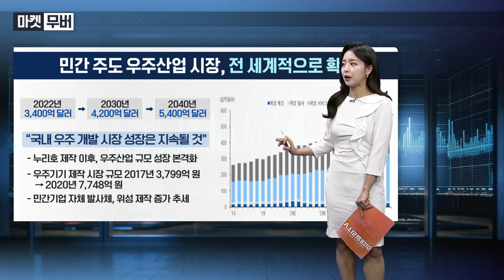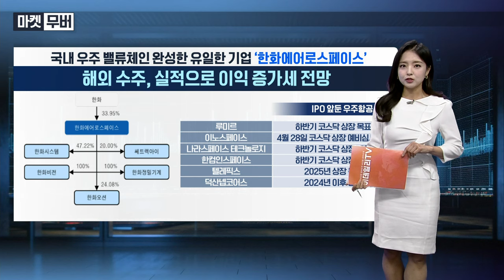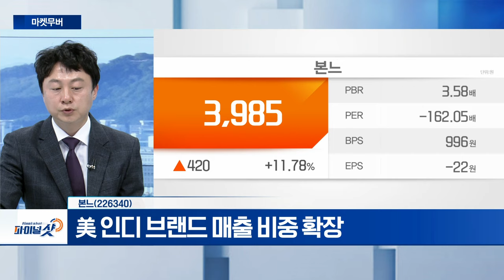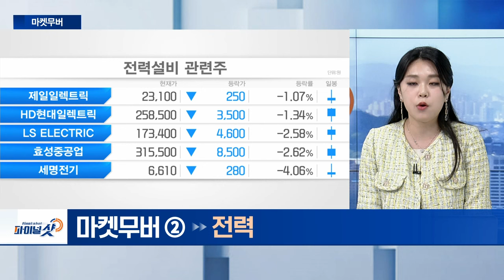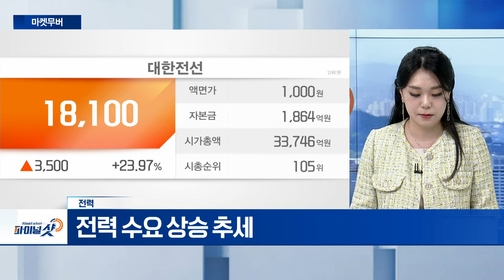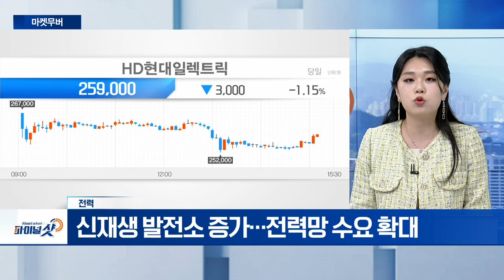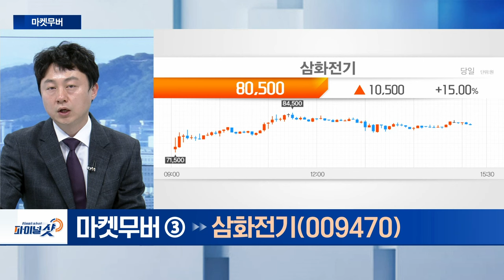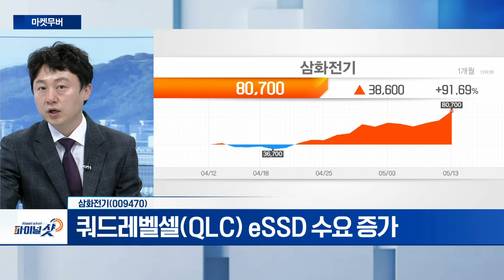본느, 전력, 삼화전기 | Final Shot (20240513)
본느(226340)
- 美 인디 브랜드 매출 비중 확장
- 신규 브랜드 100개 이상 확보 전망

- 국내 전력기기, 해외 Peer 대비 30~40% 할인
- 전력 수요 상승 추세
- 신재생 발전소 증가... 전력망 수요 확대

삼화전기(009470)
- 쿼드레벨셀(QLC) eSSD 수요 증가
- AI 서버 수요 강세
- 올해 영업익 300억 이상 전망